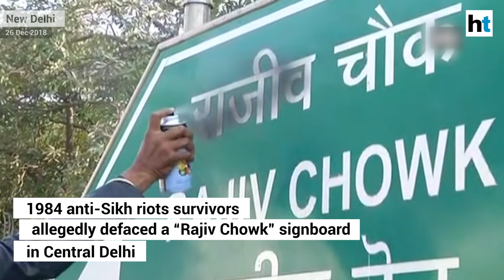1984 anti-Sikh riots survivors deface Delhi’s Rajiv Chowk signboard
A group of survivors of the 1984 anti-Sikh riots on Wednesday allegedly defaced a “Rajiv Chowk” signboard in Central Delhi and demanded renaming of the area, previously known as Connaught Place, after revolutionary leader Shaheed Bhagat Singh. Raising slogans against former Prime Minister Rajiv Gandhi, the protesters garlanded the signboard with shoes and slippers and sprayed black paint on it. The New Delhi Municipal Council (NDMC) approached the police in this regard. The incident comes a day after a statue of the late prime minister was vandalised in Ludhiana in Punjab by Akali Dal leaders.